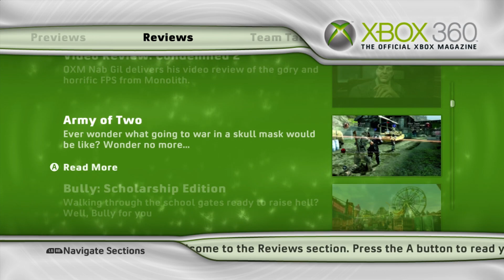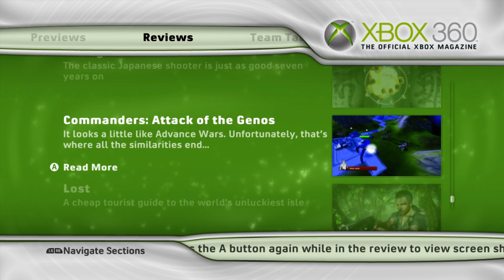Official XBOX 360 Magazine - June 2008 Demo Disc #34 [Nostalgia Trip]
Be prepared for a trip down memory lane with this footage from the official XBOX 360 Magazine Demo Disc! (June 2008)

Included on these demo discs were gamer pics for your XBOX Live account and sometimes themes for your console background!

Features include a summary called 'This Month' followed by 'Play It' which was demos of a selection of games, 'Trailers', 'Access', 'Reviews', 'Team Talk' and of course, the credits.

On this disc the following playable demo's were available

- Robert Ludlum's The Bourne Conspiracy
- Army of Two
- Chessmaster Live
- Rocky and Bullwinkle
- Rez HD
- Rush 'n' Attack (XBLA)
- Bliss Island

Do you remember demo discs? Would you like them to come bacK?

The Evesham Gamer (TEG)